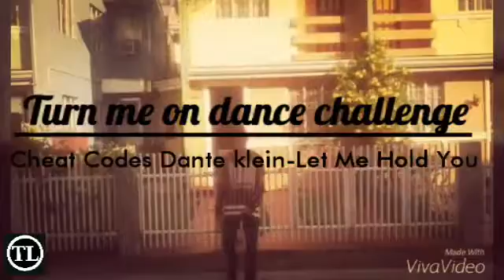Turn me on dance challenge